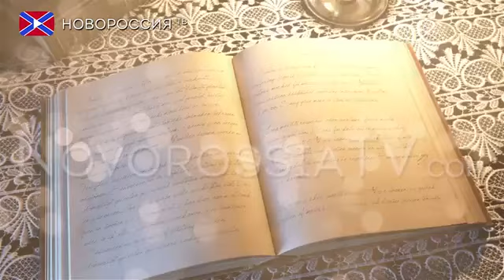Человеческие Истории Анна Тув из Горловки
Дороже золота, когда ты понимаешь, что тебя ждут. Вопреки всему. Что бы ни случилось, что бы ни произошло, в самые отчаянные моменты жизни, когда опускаются руки, когда нет больше сил, когда потеряны все надежды... Тебя ждут дома. Семья, дети. Тепло, внимание, поддержка, рука на твоем плече, что помогает подниматься вновь и вновь. И какой бы дорогой ты не шел, и пускай этот путь будет не легким. Иногда тебе будет казаться, что ты двигаешься в неправильном направлении, иногда будешь стоять на распутье дорог и не знать, какую выбрать. Но как становится легко на душе, когда ты вспоминаешь, что тебя просто ждут дома... Дороже золота...

Судьба Анны Тув из Горловки задела за живое не только меня и жителей Донбасса. Она облетела большую Россию и другие страны. После того, через что пришлось пройти этой маленькой хрупкой женщине, я восхищаюсь ее мужественностью и ее бесконечным желанием... жить...

"Донбасс транзит". — Песни, музыка и стихи о Донбассе, шахтёрские песни. Музыканты, исполнители, авторы текстов и музыки, так или иначе связанные с Донбассом, приглашаются к сотрудничеству.